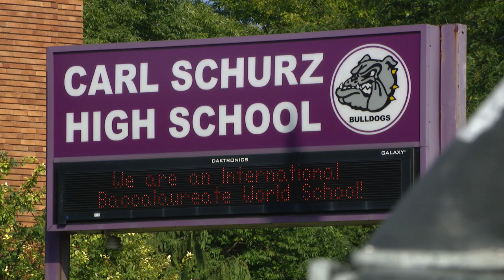4 teens shot at business in front of Carl Schurz High School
Three students and an 18-year-old were shot Wednesday at a business directly in front of Carl Schurz High School.